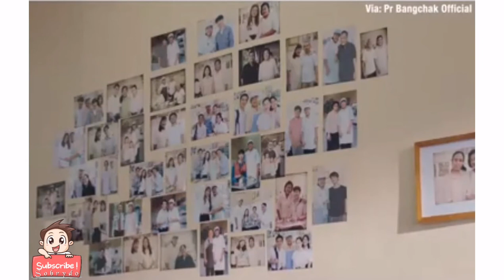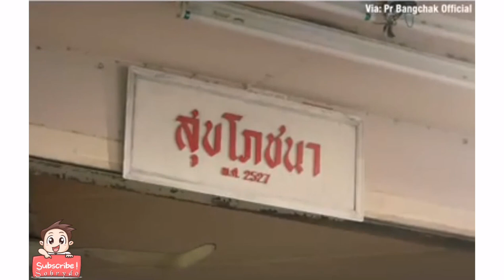pembelajaran seharga 35 Bath bagi seorang Milyuner